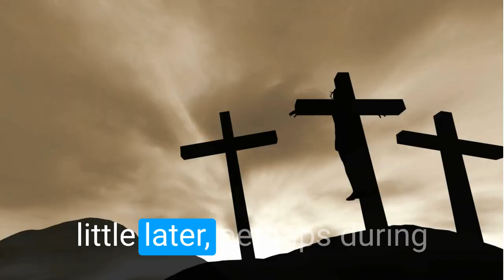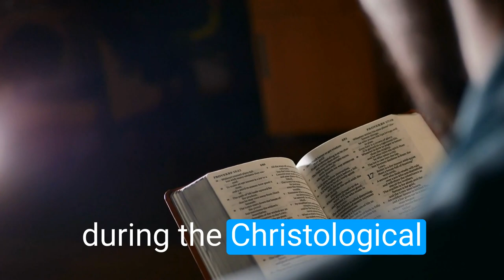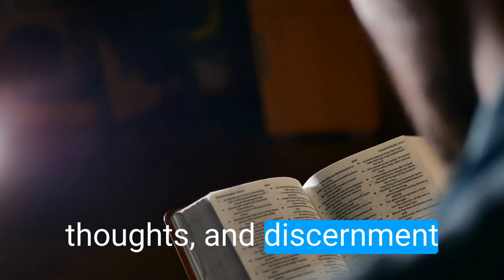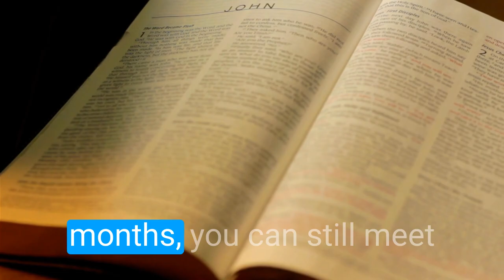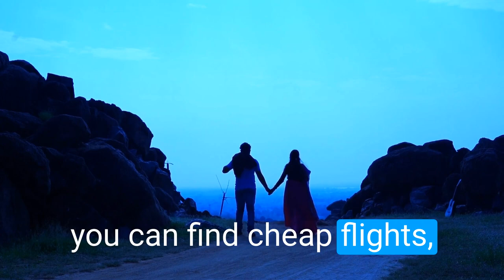Spiritual Enrichment: Prayers of St John Chrysostom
🌟 Dive into the Spirit of St John Chrysostom: Prayers for the Soul! In this captivating video, we invite you to explore the profound prayers penned by St. John Chrysostom, one of the early Church Fathers known for his spiritual wisdom. Join us on a journey of reflection and devotion as we unravel the timeless verses and heartfelt supplications crafted by this revered saint.

Whether you're a dedicated seeker of spiritual enlightenment, a lover of history, or someone simply yearning for moments of deep reflection, this video offers a sanctuary for your soul.

Hit "Play" now, and let the profound spirituality of St. John Chrysostom's prayers infuse your heart with peace and inspiration. 🙏🌟

I also help people visit Catholic Pilgrimage Sites around the World to see these incredible saints. These pilgrimages are perfect for those seeking a deeper connection to their faith and a chance to walk in the footsteps of the faithful saints who have come before us and showed us the way to fully live out our faith here on earth through their passion and zeal for CHRIST and desire to help share the GOSPEL with the world.

These make for a fun way to learn about the saints.